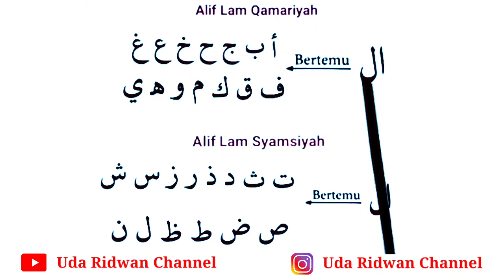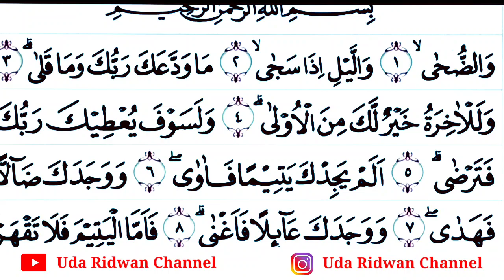Stop Baca Al Zaitun, Bedakan Alif Lam Qamariyah dan Alif Lam Syamsiyah